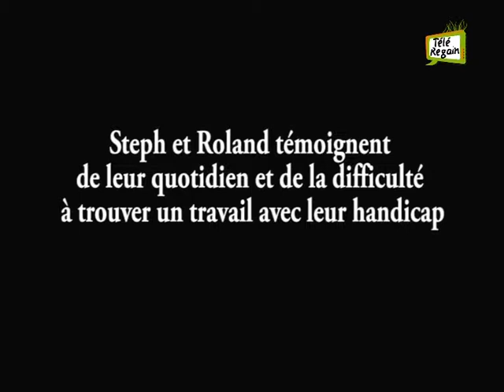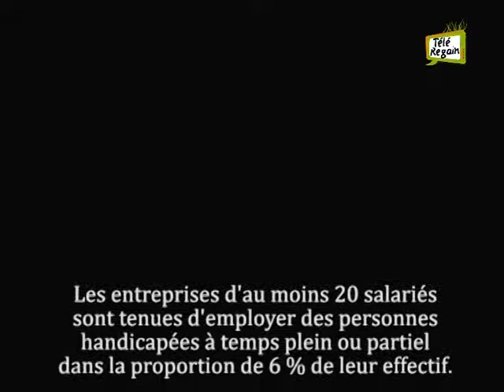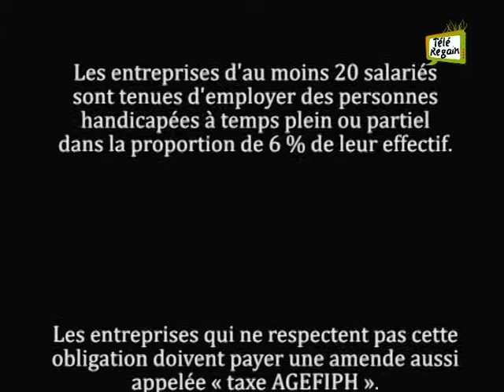Télé Regain - Handicap au travail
Stéphanie et Roland témoignent de leur quotidien et de la difficulté à trouver un travail avec leur handicap.

Proposé par Stéphanie et Roland, et réalisé par Michael.

Nous sommes aussi présents sur internet !